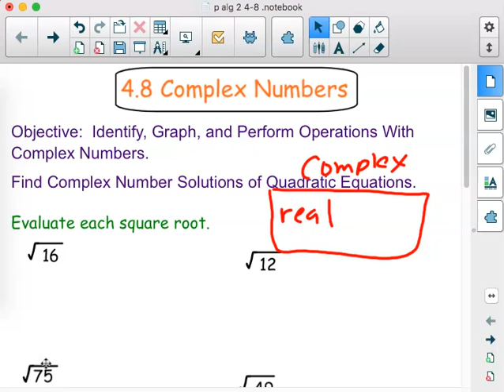Algebra 2 Section 4-8 Day 1, Dec 16, 2020